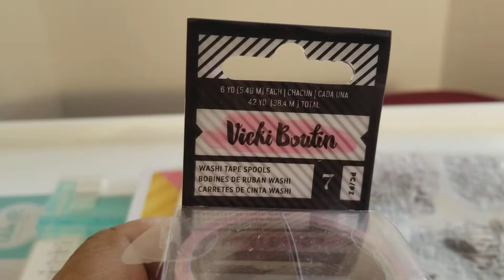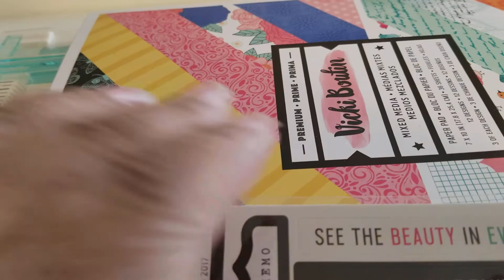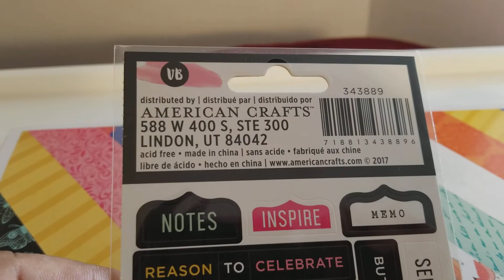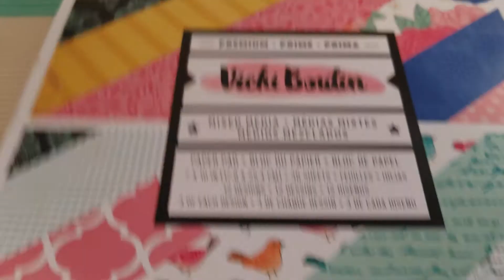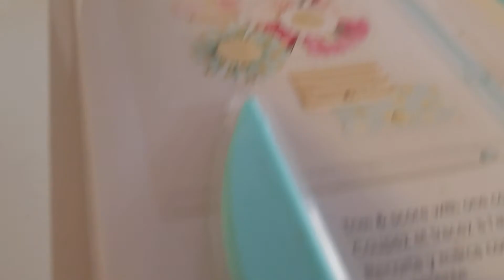1KYAY Giveaway Challenges Prize package | Extending Deadline to April 15th.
Here are the goodies you could win. We extended the deadline to April 15. Blessings Shirlene

Shirlscraftyworld.com